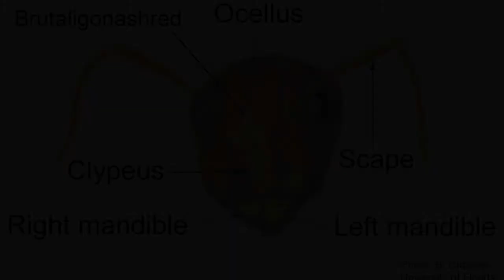BLH T9 and Zakas ICU Rip Rap Sickness Video Horrorcore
The Master of Rip Rap Brotha Lynch Hung ICU
Live Drum Track and Editing by Zakas
Fanmade Video
Strange Music:

"I C U"
(feat. Tech N9ne)

[Chorus:]
Nigga I see you,
Creepin up in yo house,
Black mac in the backpack I caught ya sleepin on the couch
[x4]

But you don't see me I'm leavin up out ya house,
You was all tied up and watchin me dig out ya spouse,
First I'm a choke her out and fuck her while shes dead,
Ejaculatory on the face and then take off the head,
What am I bout to do wichu?,
First take off the legs,
Then I'm a pull out the lead and put it to ya head,
Then I'm a cut the nuts and put the spatula up ya butt,
Then I'm a cut the guts and make that recipe nigga nut,
You bout to have to give it up,
Then face it member that masked shit on my facebook,
Walkin roun the house like jason lookin for sum to cut,
I wanna eat sum guts,
And all this shit is happenin cause I never have good luck,
And I run up in ya house gun up in ya mouth,
I don't really give a fuck I think I'm turnin to a nut,
And if I have to do it fine, with me it's do or die,
Ain no getaway you can try with them black locs ova my eyes,

[Chorus x4]

But you can't see me I swear to fuckin gardennss,
24 blocc dem niggas know who da hardest-regardless,
I don't have to prove shit,
I just slit ya throat retarded,
I don't have to do shit,
Wait for the new shit who start it?
I'm a bout to end it I'm a givem a necklace,
My neck rips with a chainsaw,
Even ya brain drops,
Play me da game drop,
Gimme da ar-15,
My shits clean- brand spankin new,
Tummy achin- money makin,
Eatin em up in the mornin with eggs n bacon,
They mistakin they don't wanna fuck,
With da sicko pyscho,
Get to faded- here goes michael spacin data,
I get high brick potatoes,
Ate tomatoes,
They go freako,
Ego n legos nigga spit this shit like a volcanoe,
I'm a go way low givin out them haloes,
Pay goes wat about them hagos?
Ayo givin out them k-o's
Sent it to the house,
To they spouse,
Trippin I'm out here krippin,
Fuckin around get kreepin again.

[Chorus x4]

[Tech N9ne:]
I just found out they owe 800 thousand somethin,
So we funkin tecnina bout to get to dumpin,
Turn this lump into a pumpkin when they munchin at a luncheon,
We go thump to get it jumpin,
Then abolish all his loved ones,
Till the lump some comes in functions,
I just payed 65 thow out to get loose,
From the clutches of music,
Fuckas nothin but a cookaracha,
You say I got to use a gun to stop ya?
Produce the knockas the block the stoppas like choopacobra,
You poppin u's with a little agua,
No use of usin ala acabala,
You got the few dollas that go to momma,
So what do you think that mean?
I'm a comin to get that green,
Up in the crib and you ain't on the scene,
Cough it up befo I ring dat
He thinkin I forgot about how he flew,
Away with all the pay and hoes from my people he too,
Gonna take a leap and seek you,
For all the evil shit yee do,
Ya skeet with cheese and cheat for greed,
The beast with me will freeze for me and you...

[Chorus x4]